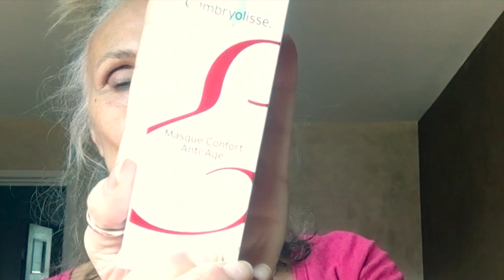EMBRYOLISSE MASQUE CONFORT ANTI-AGE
EMBRYOLISSE MASQUE CONFORT ANTI-AGE POUR AVOIR UNE PEAU PLUS DOUCE ET LUMINEUSE EN 15/20MN